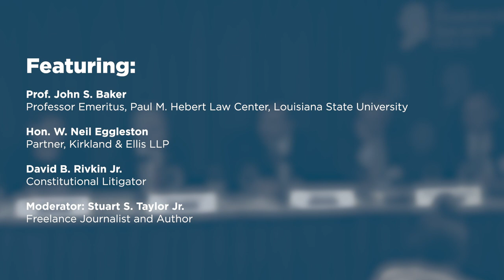Citizenship: The Road Ahead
On July 29, 2019, The Federalist Society's practice groups cosponsored a panel titled "Citizenship: The Road Ahead" at the Mayflower Hotel in Washington, DC.

After the Supreme Court's decision in Department of Commerce v. New York at the end of the latest term, is there a road forward for addressing citizenship on the US census or otherwise collecting the relevant data? In what ways can executive power be practiced or limited in this subject?

Featuring:

-Prof. John Baker, Louisiana State University

-W. Neil Eggleston, Kirkland & Ellis LLP

-David Rivkin Jr., Constitutional Litigator

-Moderator: Stuart Taylor Jr., Freelance Journalist and Author